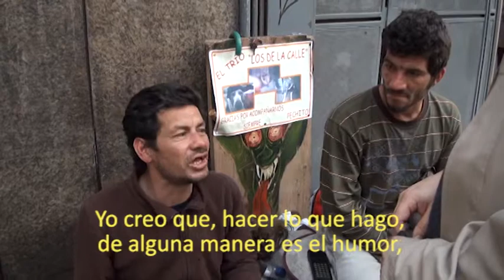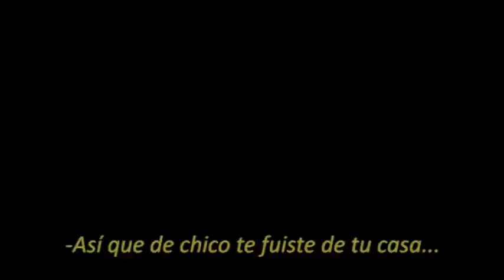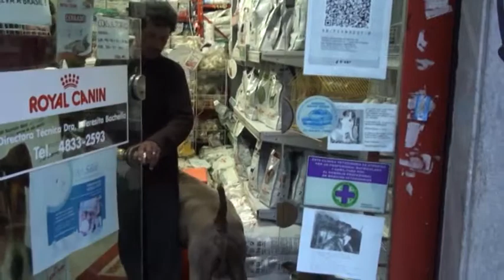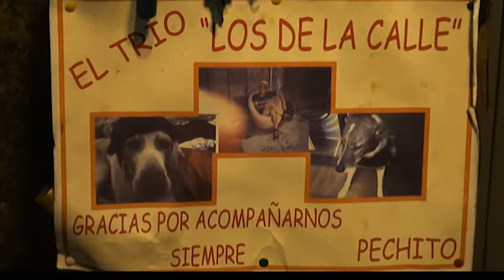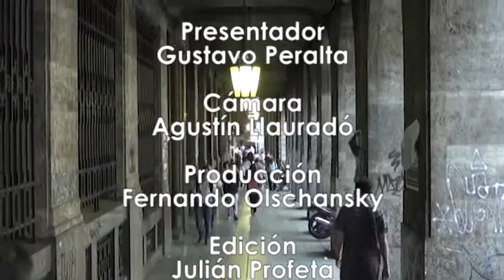Viva la vida - Entrevista a Pechito Ferreiro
Pechito Ferreiro fue un sin techo que vivía en Av. Scalabrini Ortiz y Av. Santa Fe, de la Ciudad de Buenos Aires. Él murió el 7 de Septiembre de 2013